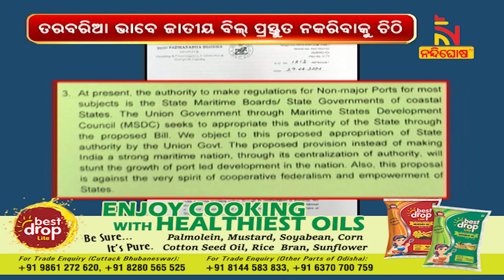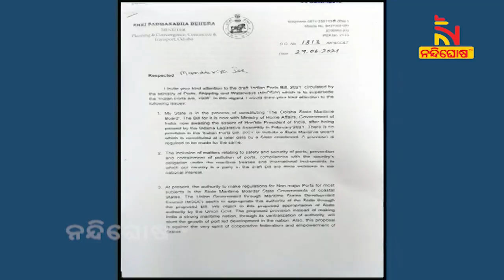Minister Padmanabha Behera Writes Letter To Centre For Rectification Of Proposed National Port Bill